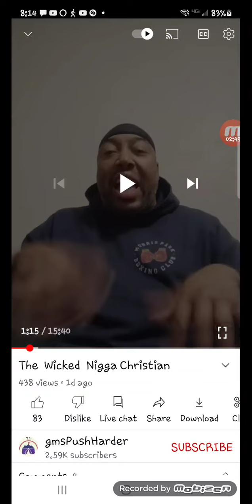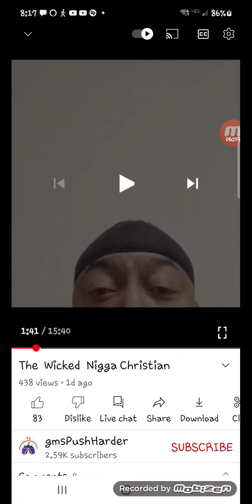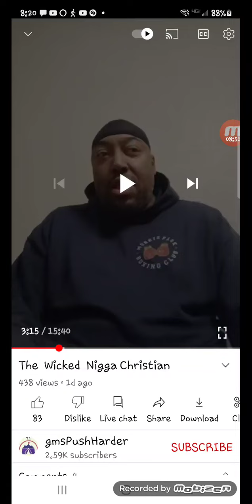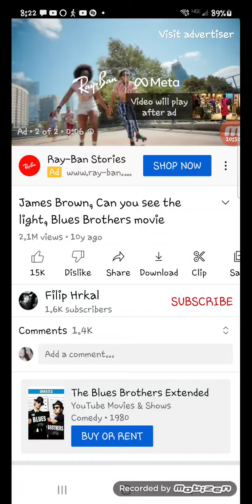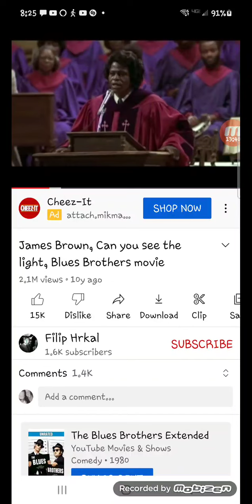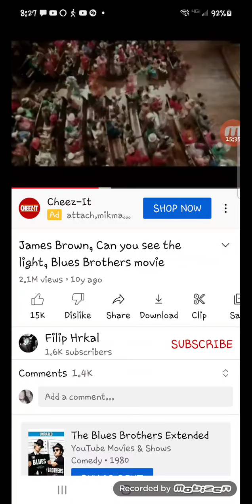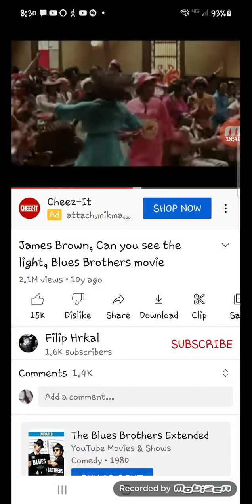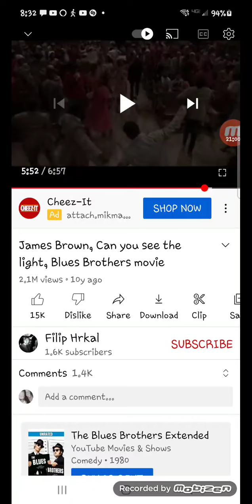" I got you Elder Apostle , I got you 😆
The madness of the so called black Christian church ⛪️